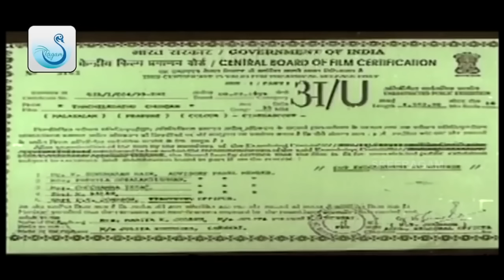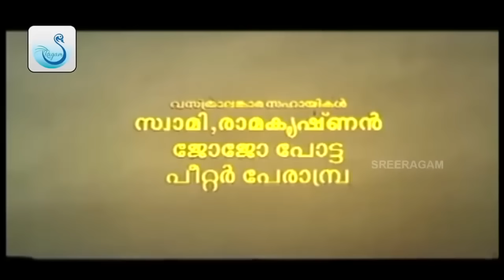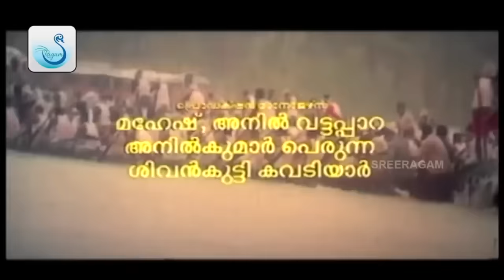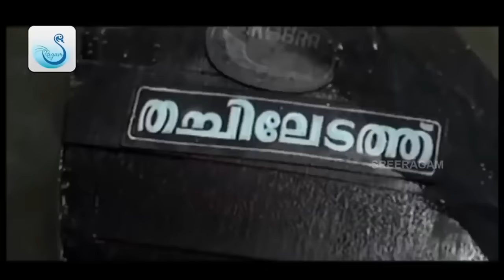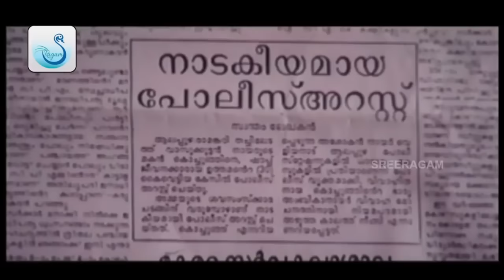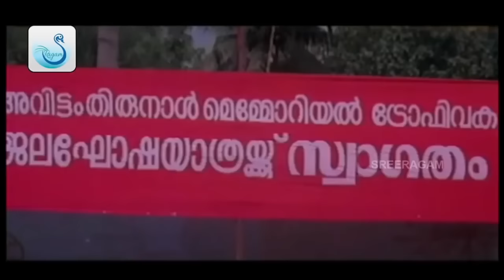Thachiledathu Chundan Malayalam Full Movie | Mammootty | Nandini | Thilakan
Thachiledathu Chundan is a 1999 Malayalam action-drama film directed by Shajoon Karyal, produced by Thampi Kannanthanam, and starring Mammootty, Nandini, Thilakan, Nedumudi Venu, Captain Raju and Kaveri.

Directed by : Shajoon Karyal
Produced by : Thampi Kannanthanam
Written by : Babu Janardhanan
Starring

Mammootty
Nandini
Thilakan
Nedumudi Venu
Captain Raju
Kaveri

Cinematography : Saloo George, Sanjeev Sankar, Sree Sankar
Edited by : J. Murali Narayanan